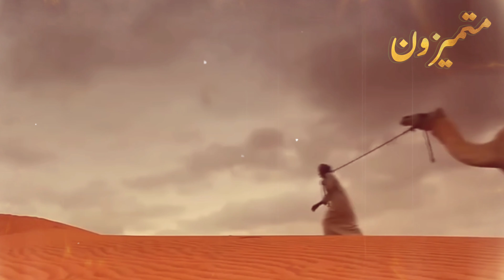صحابى رأي زوجة جاره تستحم عارية فقام بمراقبتها ﷺ ثم فعل شيئا فأرسل الله سيدنا جبريل اليه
قصة ثعلبة بن عبد الرحمن (الهارب من جهنم) والذي ارتكب ذنباً أودى بحياته
الصحابي ثعلبة رضي الله عنه وأرضاه الرد على القصة المكذوبة عن الصحابي ثعلبة بن حاطب رضي الله عنه | للشيخ الحويني لماذا نهانا الرسول ﷺ عن النوم على البطن؟ وماذا يفعل الشيطان؟ احذروا .. ستبكي !
صحابي شاهد امرأة عارية تستحم ..! شاهد ماذا فعل به الرسول ﷺ؟ قصة تبكي القلوب عجوز مسيحية فرنسية ترى النبي محمد في المنام وتحدث لها معجزة !! شاهد ماذا حدث ماذا فعل الشيطان يوم مولد النبي ﷺ ولم بكى اليهود في ذلك اليوم ؟!! كيف ترى النبي محمد ﷺ بوجهه الحقيقي فى منامك ؟ فيديو سيغير حياتك !! قصة الرجل الذي طلق ابنة النبي محمد ﷺ وبصق أمامه فدعا عليه النبي فحصلت المعجزة الإلهية!! ماذا فعل النبى محمد ﷺ لحظة احتضاره ؟ ولماذا أرسل الله له سيدنا جبريل ؟ قصة مبكية!
شاهد كيف يبدو شكل ملابس وشعر النبي محمد ﷺ .. سبحان الله !! لماذا تأخر دفن النبي محمد ﷺ ثلاثة أيام ؟ وما هو الخلاف الذي وقع بين الصحابة لماذا حارب الله وملائكته ابليس يوم مولد النبي ﷺ ؟ ولماذا فزع ابليس واراد ان ينتقم ؟ ستبكى النبي الذى قتلتـ.ـة امراة فاجرة وقطعت جسده لترضى الشيطان ؟ فماذا فعل الله حتى صرخ أهل الارض جميعا ؟ لم كلم الله موسى بنفسه دون وحي وما المفاجأة التي جعلته يخاف ويهرب؟! من هو النبى الذى طلب منه ابليس ان يشفع له عند الله؟ وما هو شرط توبة ابليس !؟
موقف من حياة النبي يتسبب في بكاء الشيخ وإنهاء الحلقة النبي الذي ابتلاه الله بأسوأ الأمراض والمصائب حتى تقرح جلده وهرب منه الناس ولكن النهاية كانت مفاجأة! معجزات النبي ﷺ التى لم تعطى لعيسى ولا موسى ولا لنبياً قبله إن كنت تتمنى رؤية النبي محمد ﷺ بوجهه الحقيقي فتابع هذا المقطع... ماذا فعل أردوغان بقميص النبي محمد ﷺ !! وشاهد أغراضه المخبأة في تركيا!! كيف كانت علامات نزول الوحى على سيدنا محمد؟ وما هو موقف الصحابة منها؟